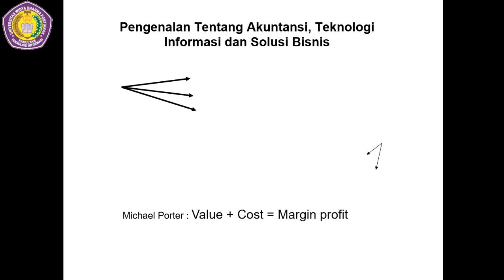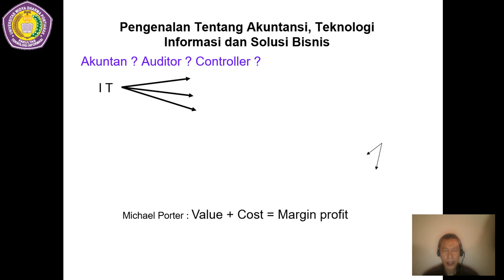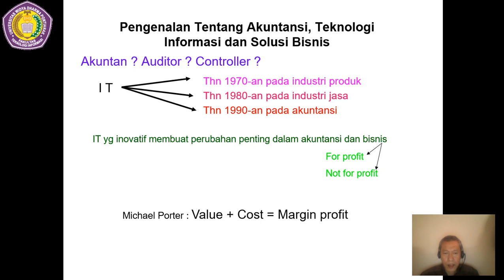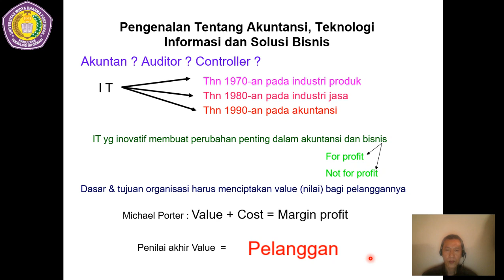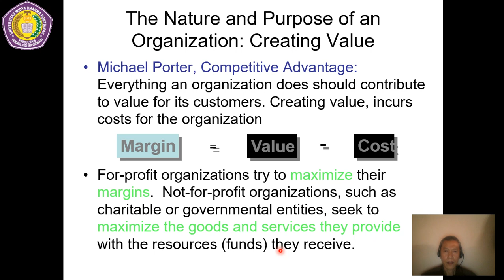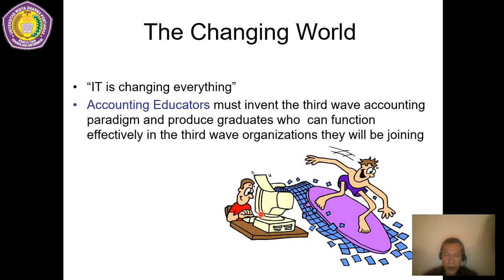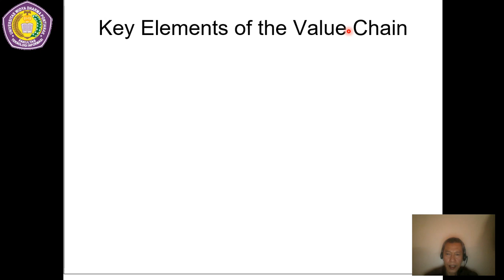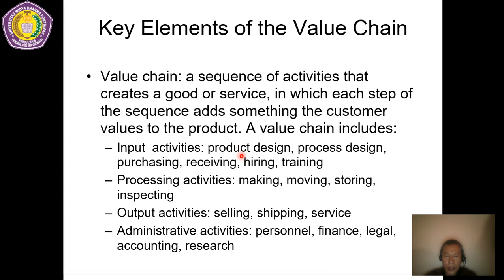IPB Bab 1 Pengenalan tentang akuntansi, teknologi informasi dan solusi bisnis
Penjelasan bagian pertama